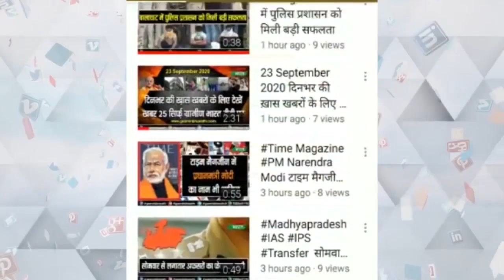भाजपा के सीनियर विधायक गोपाल भार्गव बने प्रोटेम स्पीकर, राजभवन में हुआ शपथ ग्रहण कार्यक्रम